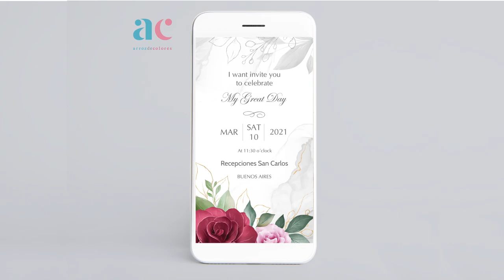Digital Invitation Video Wedding Sweet 16 Quinceanera XV años Casamiento Boda | AColores Design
AColores Design ®